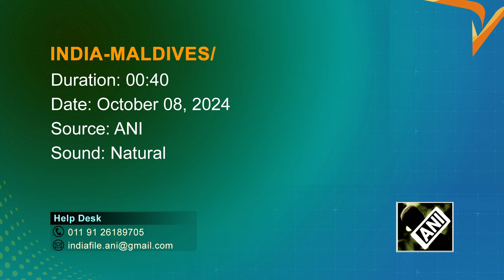Maldives President Muizzu visits iconic Taj Mahal